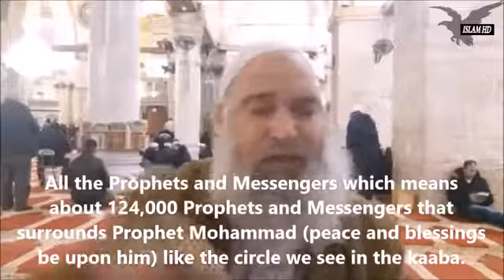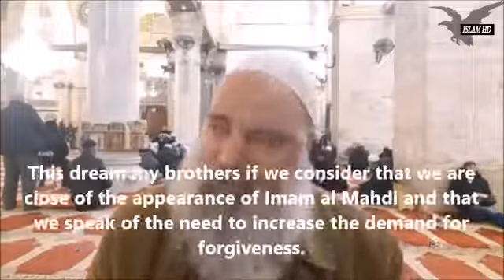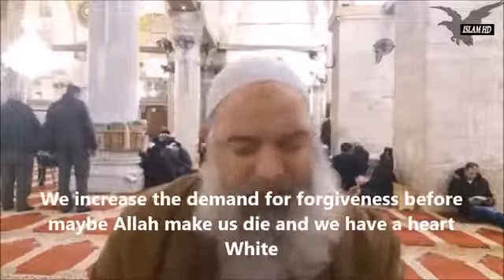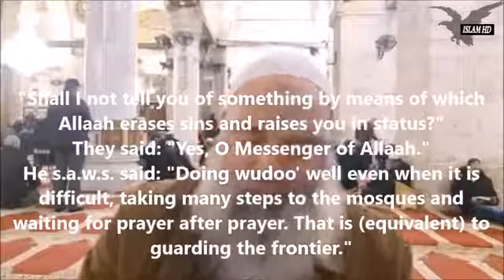Dream of the Prophet and the Mahdi cheikh Khalid Al Maghribi . Published on 2 Years ago.